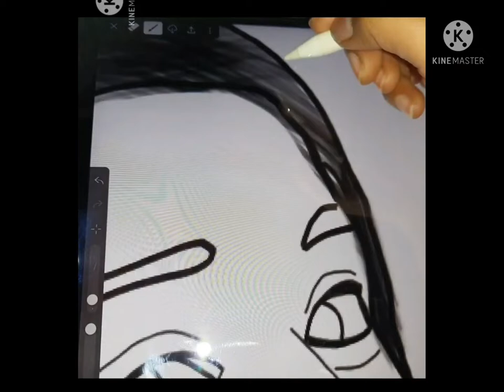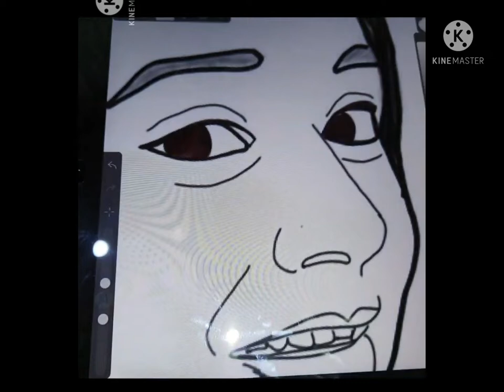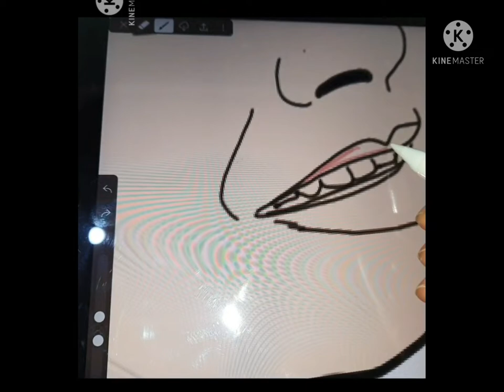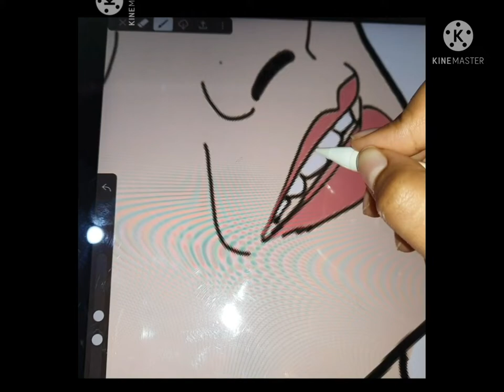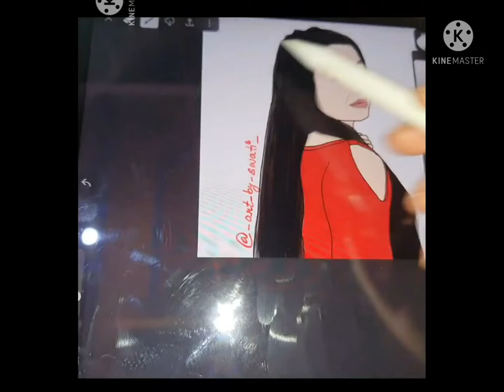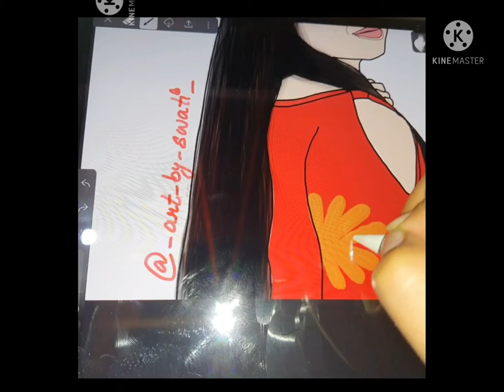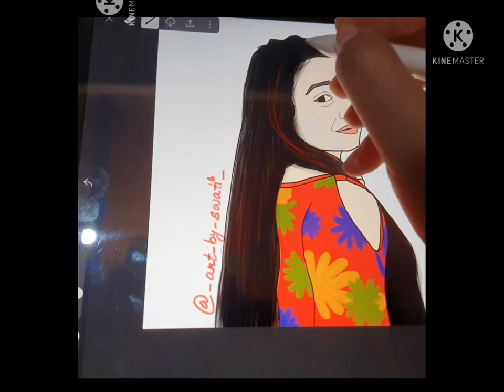self digital painting || Art by swati